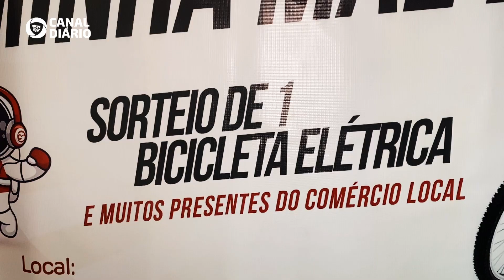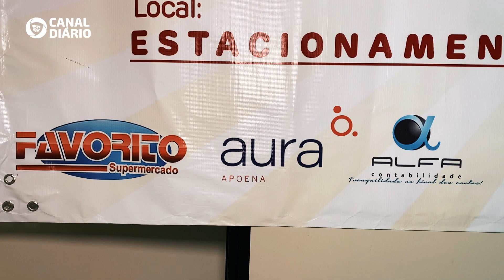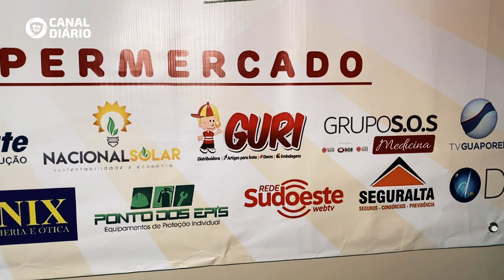Vem ai dia 14 de maio, Show de Prêmios Minha Mãe é Conti